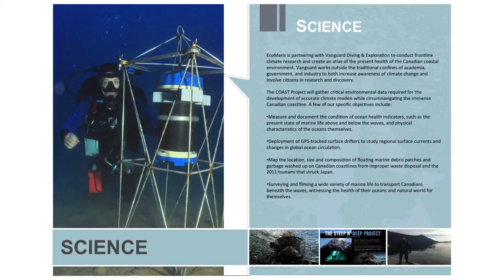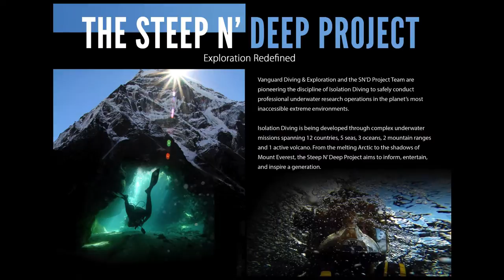Climate Action Presentation at McMaster University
Zac Bowland of Vanguard Diving & Exploration addresses a prestigious Canadian research institution on citizen science and extreme exploration with COAST and the Steep N' Deep Project.